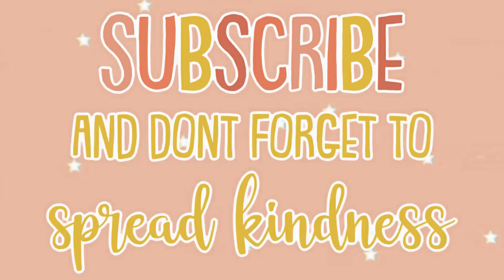FLEE THE FACLITY WITH ELYXIA]SHE KILLED US ALL] RIP HEADPHONE USERS]*FUNNY*]ROBLOX]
Full supporter of BLM ✊🏻✊🏼✊🏿
Full supporter of LGBTQ+ community 🏳️‍🌈

HELP SAVE OUR OCEANS AND ADOPT A CORAL TODAY WITH CORAL GARDENERS :ocean

Also, join my roblox group!
DONT FORGET TO spreadkindness💛and thank you all once again for all of your support!